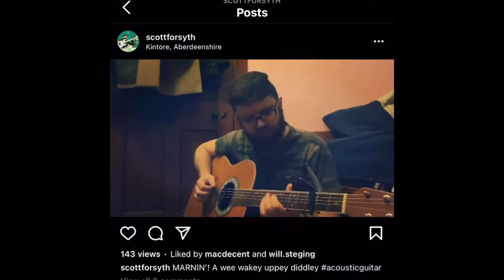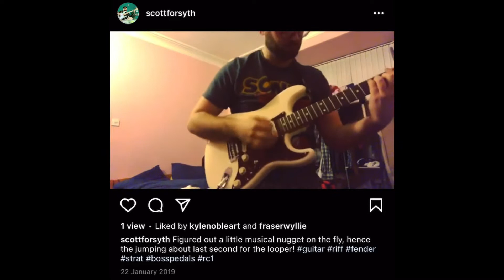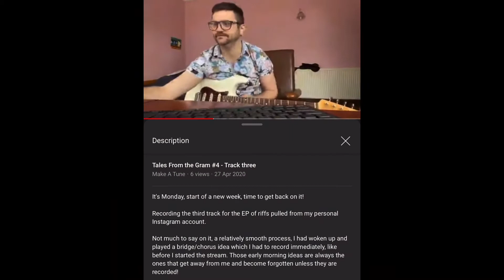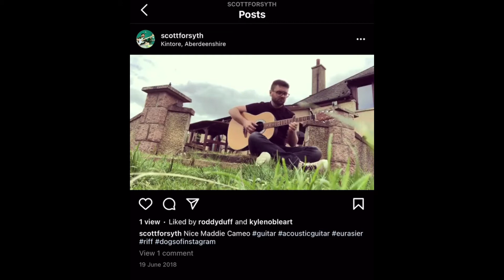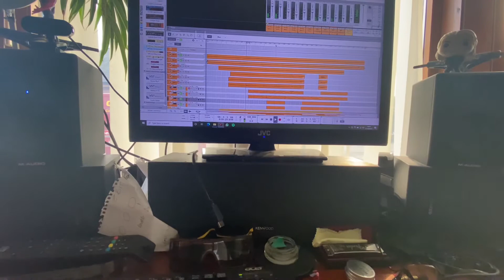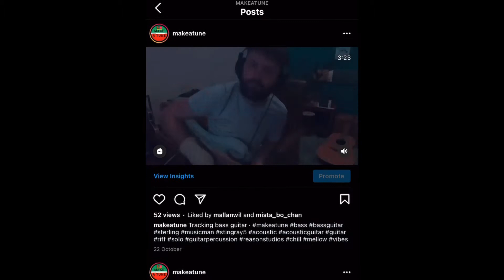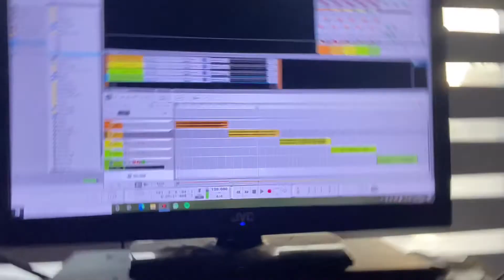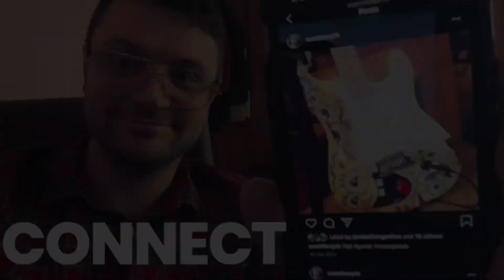Make A Tune 2020 Finale - The Making of “Bandford”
Here is my final Make A Tune Episode for 2020.

Included in this episode:

Talking about the concept for the EP and how it evolved through the year
The origins of each song
How I went about making the mini-me my first DIY music video
Approaching the lyrics, finishing touches.
Make A Tune Season 2 / 2020 wrap up.

I’d like to maybe do a 2020 wrap up video for the year,  what worked what didn’t, lessons learned problems to tackle going forward.

Much love
Scott